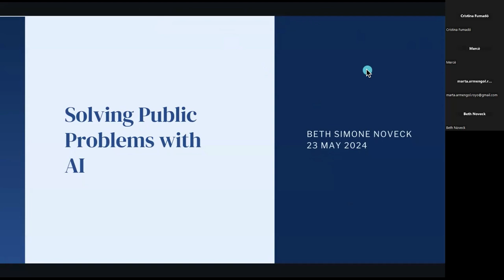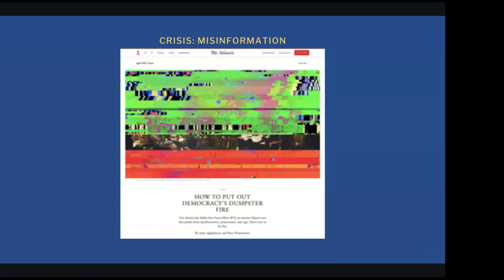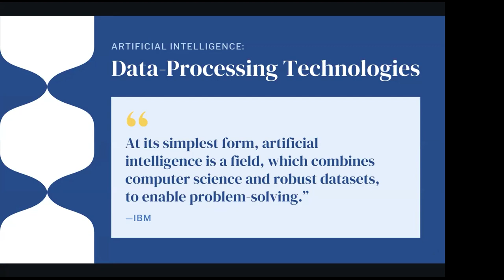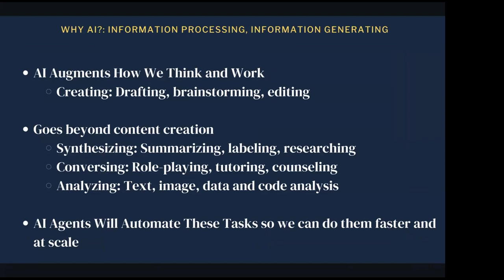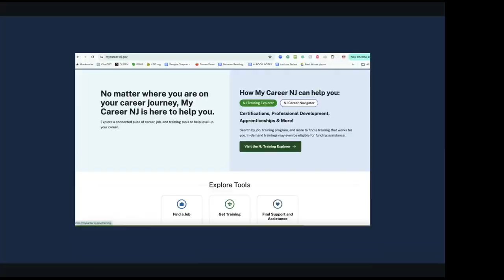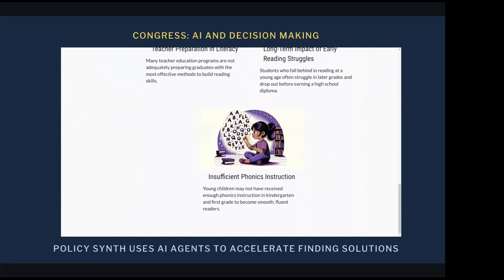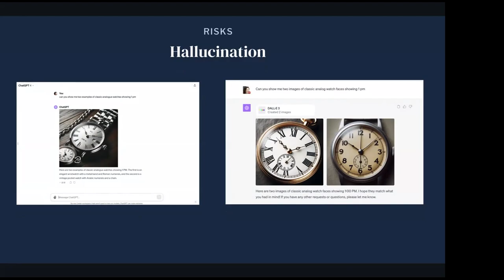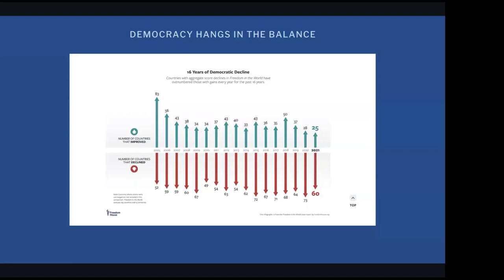Seminari sobre innovació: Parlem amb Beth Noveck (23/05/2024) (traducció simultània en català)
Cicle de seminaris web sobre innovació pública
Com fer evolucionar l’Administració i les institucions en l’era de la policrisi: Parlem amb Beth Noveck

Respondre als reptes públics requereix una nova visió de la gestió pública, on les persones es converteixen en agents de canvi. Aquesta transformació implica desbloquejar la intel·ligència col·lectiva, utilitzant eines com la intel·ligència artificial (IA) per millorar la democràcia i la participació ciutadana.
La ponent explicarà el projecte GovLab, exemple d’estructura que promou principis d’actuació clars, línies de treball definides i projectes innovadors que busquen impactar positivament en la societat.

PONENT
Beth Simone Noveck és professora a la Northeastern University, on dirigeix el Burnes Center for Social Change i el seu projecte associat, The Governance Lab (The GovLab) i la seva xarxa de recerca MacArthur sobre Opening Governance.
L'autora de Solving Public Problems: How to Fix Our Government and Change Our World (Yale Press 2021), també és professora bàsica de l'Institut d'IA Experiencial (IEAI) a Northeastern. El governador de Nova Jersey, Phil Murphy, la va nomenar com a primera directora d'innovació de l'estat i presidenta del grup de treball sobre el futur del treball de l'estat. També és professora visitant del Centre John J. Heldrich per al Desenvolupament de la Força Laboral de la Universitat de Rutgers i membre de l'Institut de Coneixement Públic de la NYU.